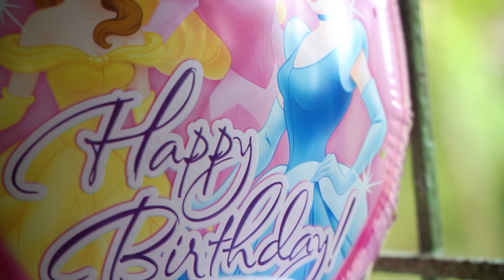Adasha | 7th Birthday | Video Highlights | Lehai Studios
Photography: Justin Barlan Photography
Videography: Lehai Studios